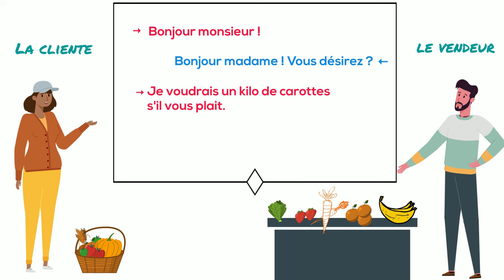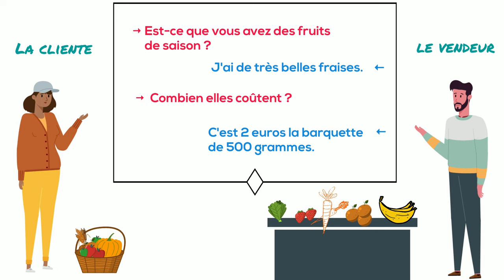Acheter des fruits et des légumes au marché-Dialogue simulé-Delf A1 - 📢English subtitles available!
Dialogue simulé pour la production orale du Delf A1. Acheter des fruits et des légumes au marché.
 Il propose un vocabulaire de base que l’élève peut modifier et enrichir avec son professeur.
👉 Si vous désirez me soutenir financièrement et recevoir en contrepartie les PDF de mes vidéos